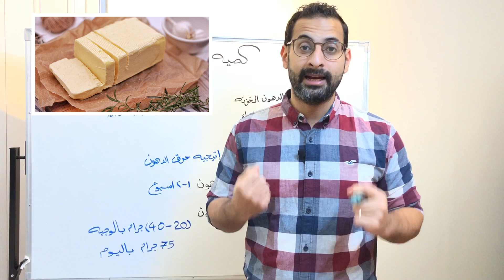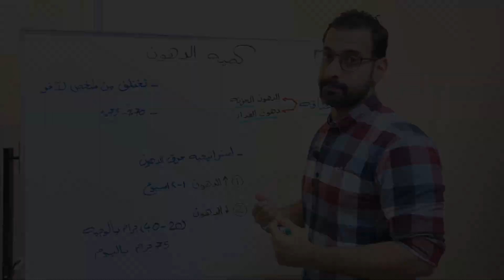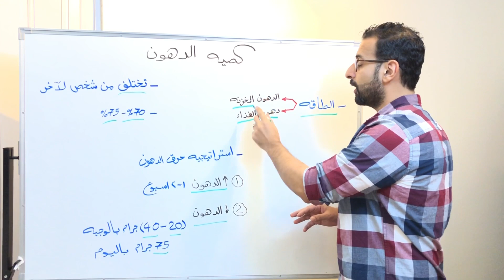كمية الدهون بنظام الكيتو دايت بهدف حرق الدهون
كميه الدهون بنظام الكيتوجينك دايت؟!

-تقريبا ‎70 الى 75 ‎%‎ من السعرات قادمه من الدهون.

-مثال اذا الشخص يستهلك 1800 سعره حراريه باليوم ، هذا يعني 120 جرام من الدهون باليوم، واذا قسمناها على ثلاث وجبات ، راح تكون  40 جرام دهون باليوم.

-اذا الهدف حرق دهون الجسم يفضل تناول من 20 الى 40 جرام بالوجبه الوحده، او تناول 75 جرام باليوم

30 جرام دهون تساوي:
- 6 ملاعق كريمه
- 3-4 بيضات
- 85-170 جرام لحم(على حسب نسبه الدهون)
- ملعقتين زيت جوز الهند
- 70 جرام جبنه شيدر
- ملعقتين زيت زيتون
- ملعقه ونص طحينه
- ملعقتين ونص زبده

- نرفع كميه الدهون اكثر بالبدايه حتى يتكيف الجسم على استخدام الدهون كطاقه ، او اذا الهدف هو الحفاظ على الوزن.

- ولكن اذا الهدف خساره الدهون يفضل تقليل استهلاكنا من الدهون بالاكل ، بكذا نعطي فرصه للجسم باستخدام الدهون المخزنه كطاقه.